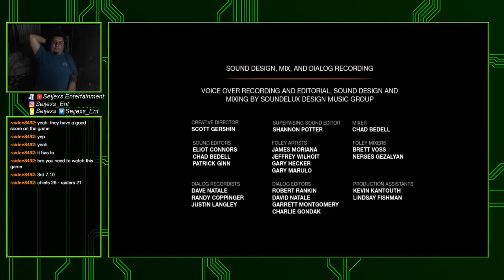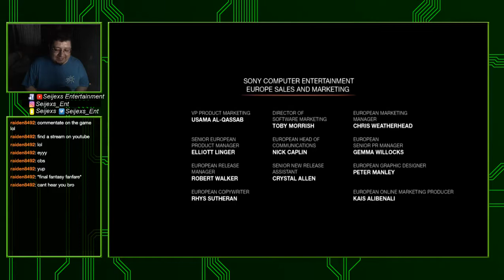The Last of Us Finale. The Feels of Us. Joel's Ultimate Decision!